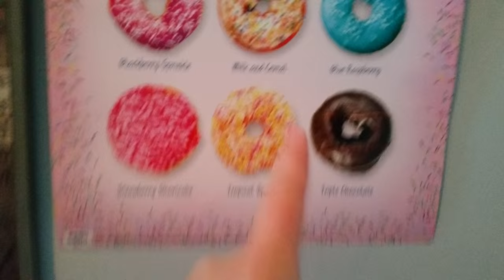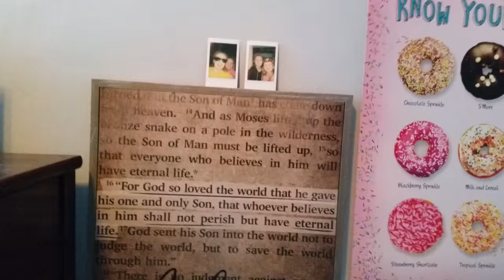Room Tour|||Morgan Andrews